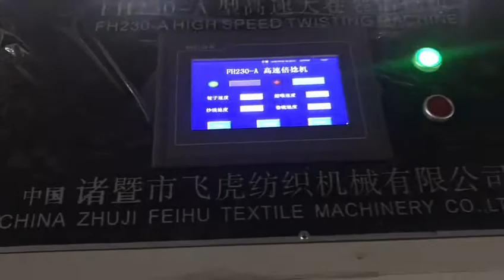hank to cone yarn winding machine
It is suitable for all kinds of raw materials such as silk, hemp, yarn, and thread, etc. cylinder. The model has a single spindle single control of the basic functions of the external use of a positive winding yarn winding bobbin clamp;   Tks & Best Regards Daniel Wu Zhuji Feihu Textile Machinery Co., Ltd Wechat：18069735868 Or WhatsApp: Email